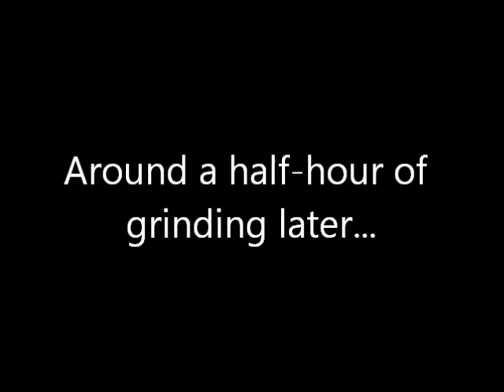Mother\EarthBound Zero - Part 15 - Robots, Lloyd's Return, More Robots, and the Last Two Melodies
Wow that's a long title, but I guess that's what happens when a lot gets done in one video.

I wonder where that music was coming from when Ninten and Ana were dancing.  Oh well, must be a video game thing.

Also, a giant robot tries to kill us, but Lloyd comes in a tank to save the day.  I wonder how he managed to get that tank on the mountain?  Anyways, we end up losing Teddy :( and Lloyd returns.  Also, instead of going through the Mt. Itoi caves and climbing to the rest house again with a much weaker Lloyd, I just laid some crumbs on the entrance of the house (see previous part) and just used them when I got Lloyd back.

We also meet EVE, a robot built by George to protect Ness and kill everything in its path. well almost, and as such I show off every encounter with EVE just to give you an idea of how powerful it is, as well as to showcase why I am running away from every enemy encounter prior to getting EVE. Since EVE is such a wrecking house, it's really easy to level grind with it and as such, I do so off-screen as there are two PSI moves that I want Ninten and Ana to have for the final boss that they don't have yet: PSI Shield B for Ninten and Lifeup Pi for Ana.

I also get the last two melodies, and end with our final trip to Magicant.  Final battle and the ending will be uploaded tomorrow.